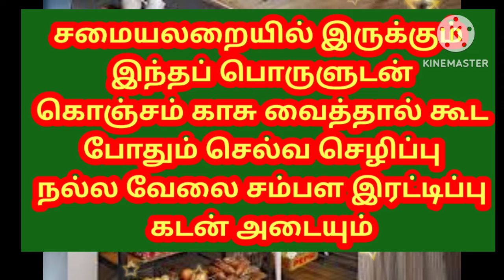பணவரவு இருக்கும் நல்ல வேலை கிடைக்கும் சம்பளம் இரட்டிப்பாகும் கடன் அடையும் வீண் விரைய செலவு வராது